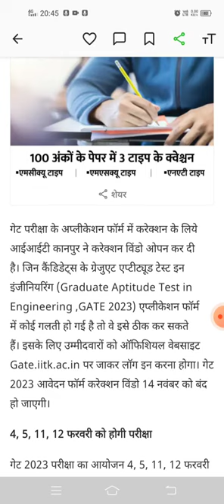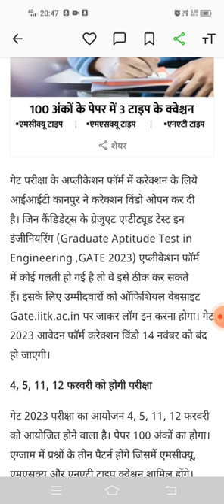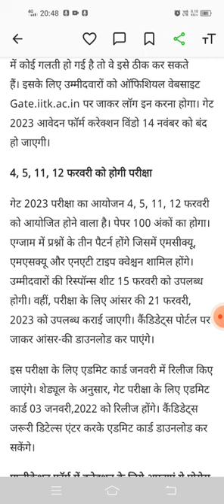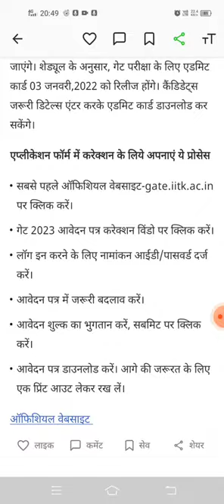Gate 2023 correction window open /gate 2023 @physics solution